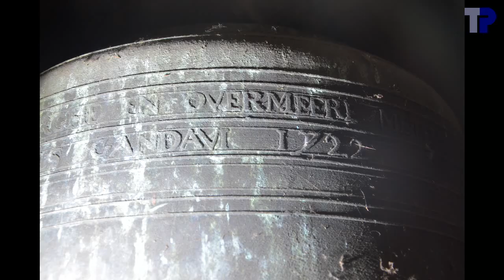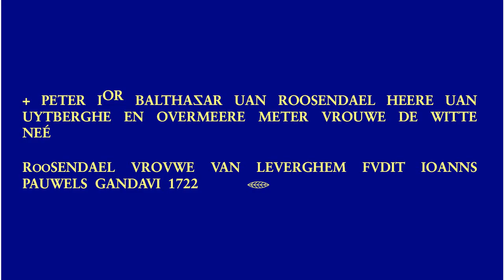Uitbergen, Sint-Pietersbandenkerk, luidklok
In 1722 werden 3 luidklokken voor de Sint-Pietersbandenkerk in Uitbergen gegoten.  Het is onduidelijk of alle 3 door Joannes Pauwels gegoten werden, dan wel dat Joannes Pauwels alleen de grootste goot en de andere twee door een andere gieter.  De grootste klok woog 500 ponden.  In 1779 barstte een van de twee kleine klokken (ook hier is het onduidelijk dewelke precies).  In 1785 besliste de bisschop dat ze op kosten van de parochianen moest hergoten worden.  Beide kleine klokken werden samen hersmolten tot een enkele klok, die nu de grootste werd.  De klok werd gegoten door Jean-Baptiste en Frans Wierinck met 547 1/2 pond klokspijs van de twee kleine klokken, met daarbovenop meer dan 300 pond bijkomend gefinancierd door de parochianen, zodat de nieuwe klok 887 1/2 pond woog.  Het opschrift van deze nieuw klok was "Me fuderunt Joannes Baptista & Franciscus Wierinck ex sumptibus parochianorum de Uytbergen, anno 1785".  Deze klok werd echter al in 1799 door de Fransen gevorderd en stukgeslagen, terwijl de klok uit 1722 achter een valdeur van de toren kon verstopt worden en zo gespaard bleeft.  Het is deze klok die nu nog, als enige, in de toren hangt.

De Pauwelsklok van 1722 wordt aangegeven als een "sol naturel", maar onze klankanalyse geeft een fis2 + 23 cent, waarschijnlijk omwille van de definitie van de a die in de loop der tijden gewijzigd is.  Het is zeer de vraag welke de toonhoogte was van de Wierinckklok.  De verhouding van de gewichten suggereert een kleine terts tussen de twee klokken.  Maar de Pauwelsklok heeft een uitzonderlijk zwaar profiel en daarmee een veel hogere toon dan normaal voor haar gewicht.  We vonden klokken van Jean-Baptiste en Frans Wierinck in Kaprijke en Oosteeklo, en hoewel de profielen lichter zijn dan die van de Pauwelsklok, verschillen ze te veel om hierover iets te kunnen zeggen over het profiel van de klok van Uitbergen.  Wel is waarschijnlijk dat het profiel van de Wierinckklok lichter was dan dat van de Pauwelsklok, en dat het tooninterval dus groter was dan een kleine terts.  Met een licht profiel (zoals in Lembeke) zou dit een a1 kunnen geweest zijn, met een standaard-profiel een bes1 of een b1, met een zwaar profiel (zoals in Oosteeklo) een c2.

De Pauwelsklok heeft een uitzonderlijk zwaar profiel volgens onze klankanalyse.  Dit schijnt een constante te zijn voor klokken gegoten door Joannes Pauwels.  Een c1 met hetzelfde profiel zou 4050 kg wegen, tegen ongeveer 2300 kg voor een gemiddeld profiel.  Onze schatting voor het gewicht uitgaande van de diameter en de klankanalyse geeft 175 kg, tegen 100 kg voor een klok met dezelfde toonhoogte en een standaardprofiel.  Het opgegeven gewicht van 500 ponden lijkt ons wat overdreven.  Met een Gents pond van 432 gram zou dit 215 kg opleveren.

De klok heeft een heel elegante vorm.  Ze is wat dieper ingesneden dan het huidige standaardprofiel en iets minder hoog.  In het opschrift zien we enkele eigenaardigheden.  Zo is er een duidelijke spellingsfout in de naam van de gieter zelf: IOANNS, waar een klinker ontbreekt tussen de N en de S.  Verder een Z die gespiegeld staat in het woord BALTHAZAR.  Ook wist de gieter blijkbaar niet wanneer hij een U of een V moest zetten.  Zo zien we op de klok zowel UAN als VAN en zowel VROUWE als VROVWE.  Het is mij ook onduidelijk wat IOR betekent.  Kan "Jonker" of "Jonkheer" zijn ?

We zien slijtage binnenin aan de zijkanten, meer dan aan de voor- en achterkant, wat er op wijst dat de klok gedraaid is.  Nochtans zien we de medaillons wel voor en achter.  Dit zou kunnen betekenen dat de klok gedraaid is, en later weer teruggedraaid.

De klokkenstoel heeft 2 banen, waarvan een leeg is, maar we zien wel inkepingen die erop wijzen dat er klokken in gehangen hebben.  De inkepingen schijnen erop te wijzen dat de huidige klok iets meer naar het midden hing van de baan waar ze nu hangt, terwijl de twee andere klokken in de andere baan hingen.  Helaas staat er geen jaartal op de klokkenstoel, maar het is goed mogelijk dat die nog uit 1722 dateert, gezien er sporen van 3 klokken in te vinden zijn.

Enige klok: Joannes Pauwels, 1722, 62.3 cm, "500 pond", fis2+23 (fa#4)

00:04 Sfeerfoto's
01:51 Foto's klok
03:07 Opschrift klok
03:15 Uurslag en luiden
07:01 einde

Met dank aan Willy Peelman voor het onthaal en de begeleiding in de toren, aan Mark De Martelaer voor de toestemming om de toren te bezoeken en voor de documentatie over de klokken, aan Jan Clinckaert om ons erop te wijzen dat er een Pauwelsklok hangt in Uitbergen, en aan Mira Henrike Sievert voor de hulp bij de opnames in de toren.